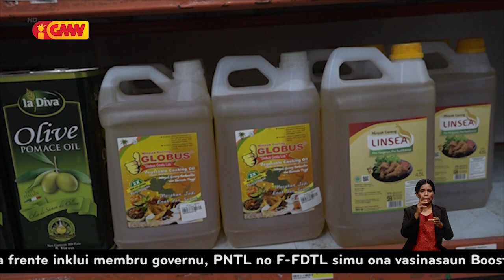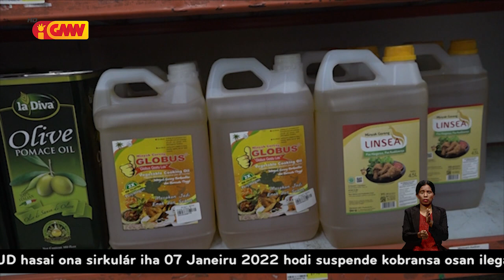Sasán folin sa’e, impaktu husi kompañia ró hasa’e folin kontentór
Ikus-ikus ne'e sasán nesesidade bazika folin sa’e, tanba impaktu husi kompañia ró hasa’e folin kontentór